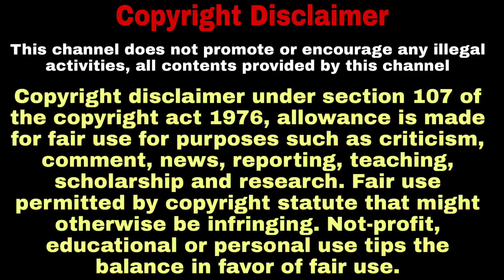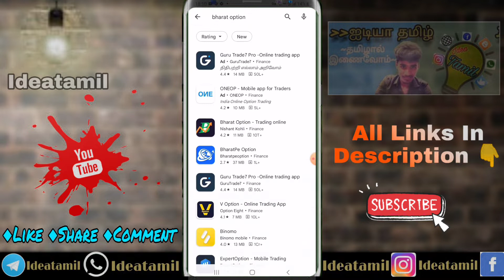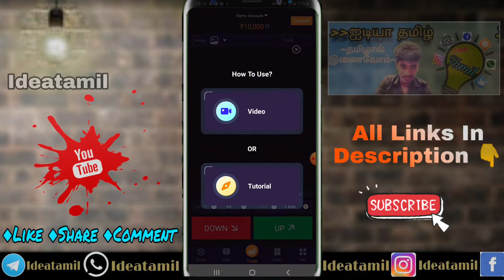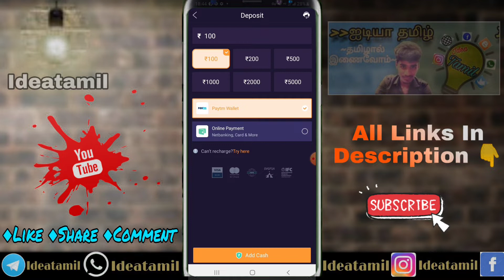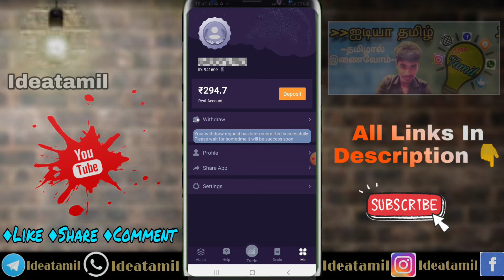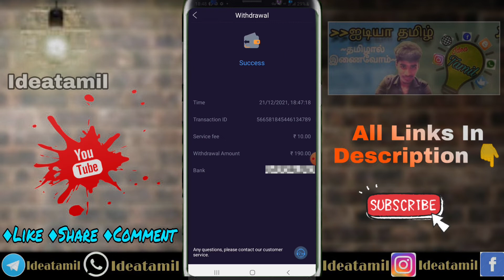Bharat Option App |Best Trading Prediction Ideatamil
~தமிழால் இணைவோம்~

💥Follow Us💥